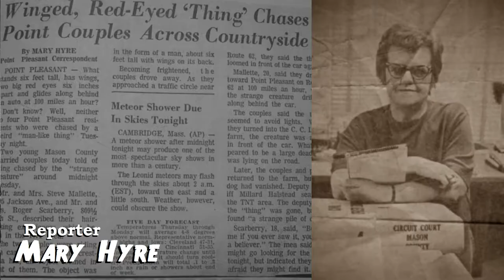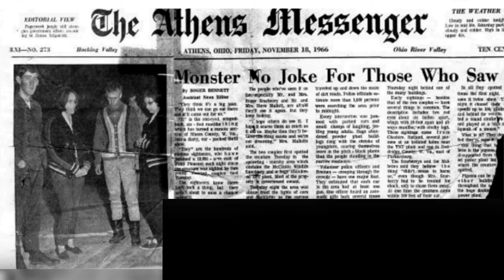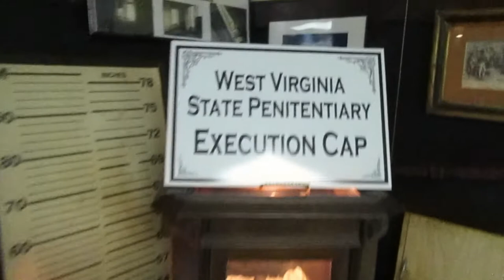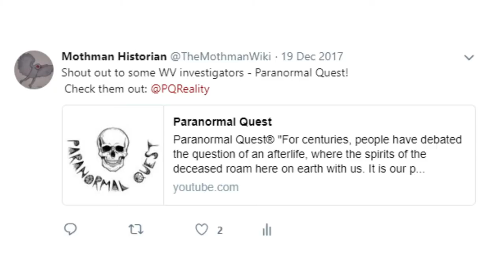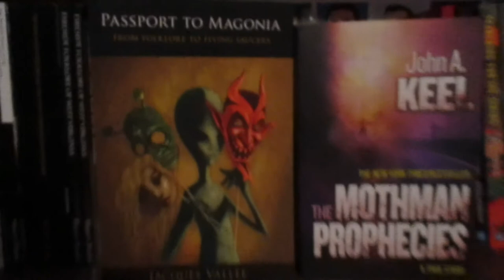Grave City Haunted Relic Expo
On January 20th 2018, I went to the Sanford community center in Moundsville, West Virginia to attend an event called the Grave City Haunted Relic Expo. I had been invited to do a presentation about my favorite thing, the legendary Mothman of WV! (Mothman Historian Ep3)

Paranormal Quest - YouTube.com/ParanormalQuestDRS
Sources For Encounter & Poltergeist Stories - Mothman Prophecies(Page85, Chapter6.VI), Strange Creatures From Time And Space (Pg.221, Ch18), Mothman: Facts Behind The Legend (Pg.29-32)